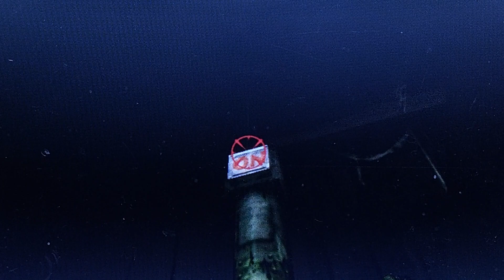Donkey Kong 64!